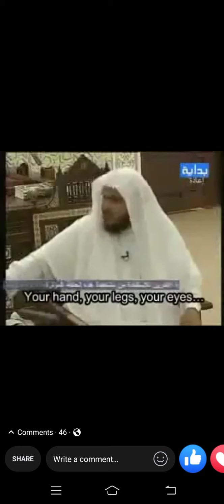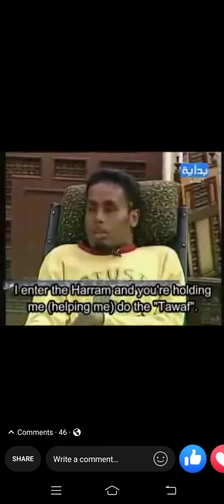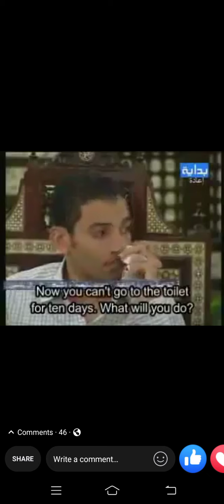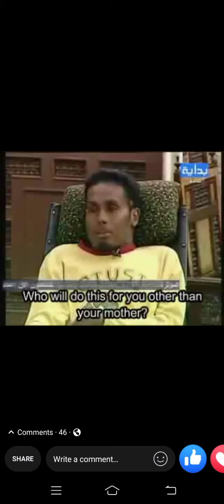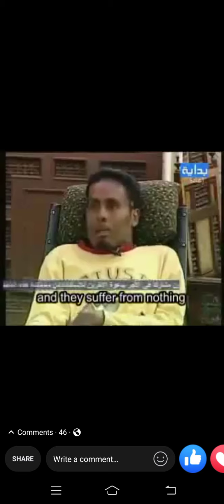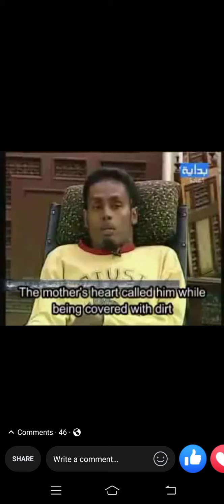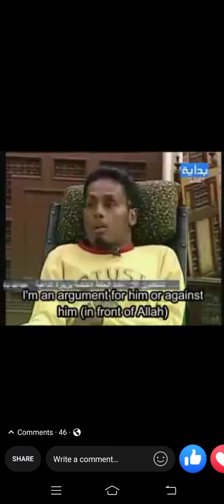Always love your Mother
This video was 2014